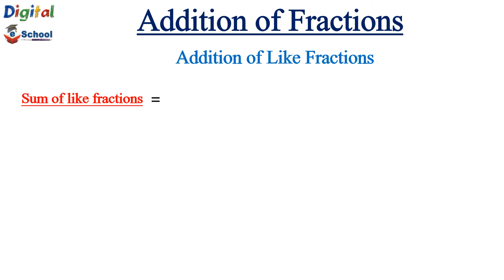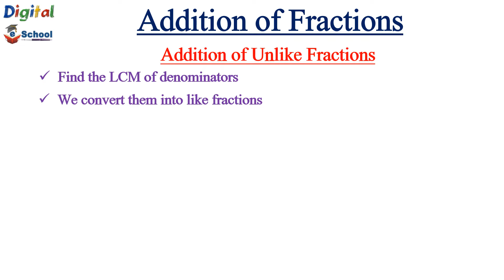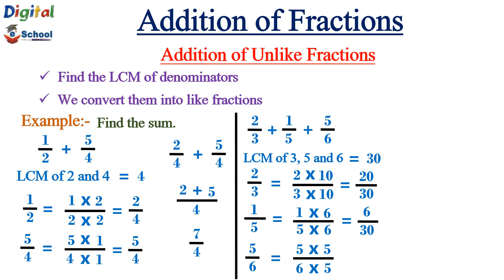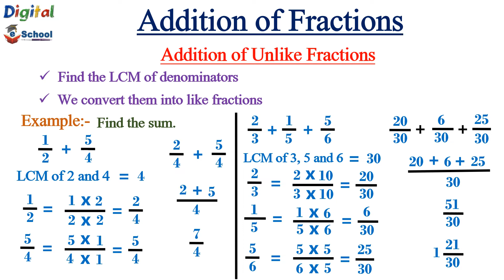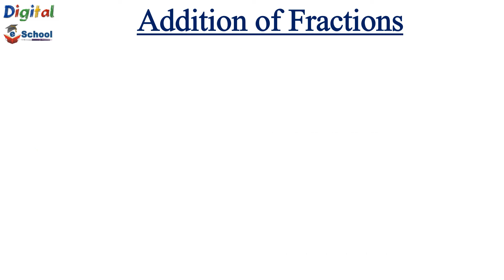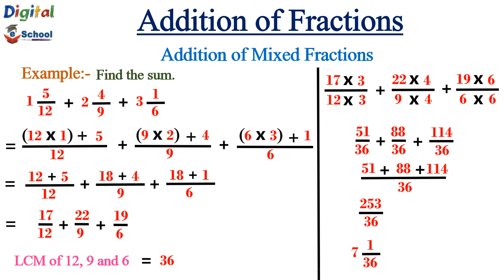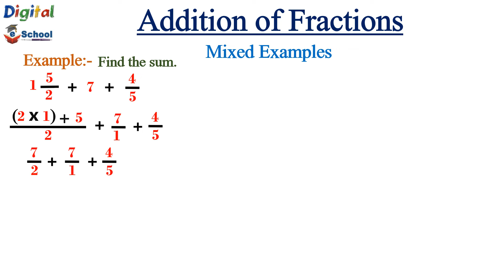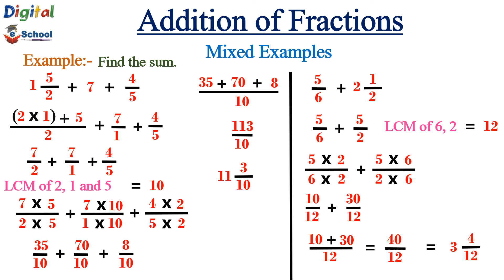Addition of Fractions class 6 in Hindi | Fraction Addition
| In this video I have covered "Howe we add Like and Unlike Fractions in Hindi.

⏱️ 𝑻𝒊𝒎𝒆 𝑺𝒕𝒂𝒎𝒑 ⏱️
00:00  Introduction
00:18  Addition of Like Fractions
02:19 Addition of Unlike Fractions
06:12 Addition of Mixed Fractions